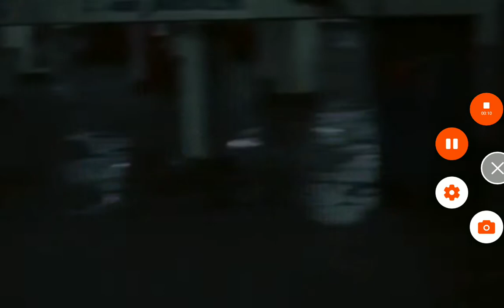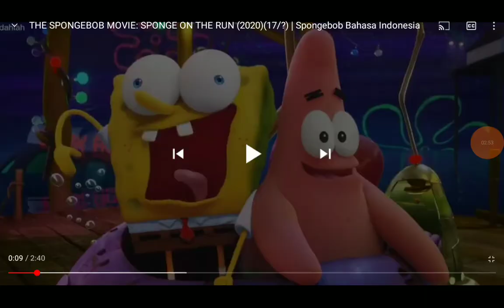fievel get real pt 9